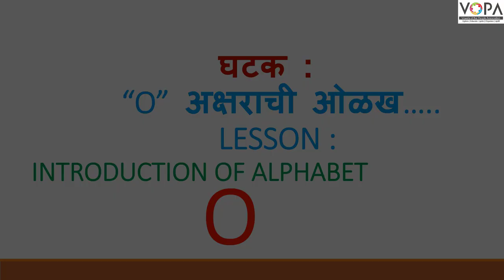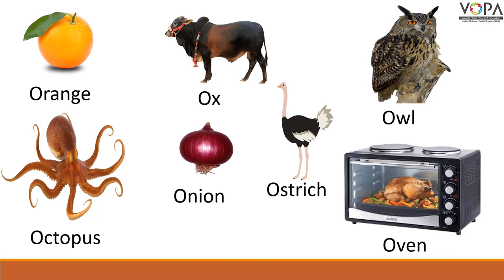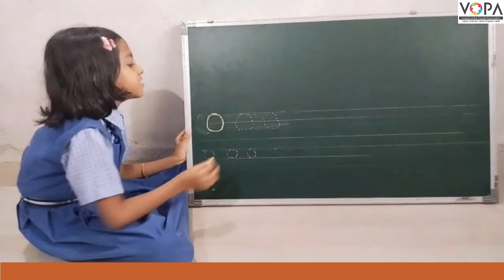FLN | English | Alphabet O | V1 | V-School